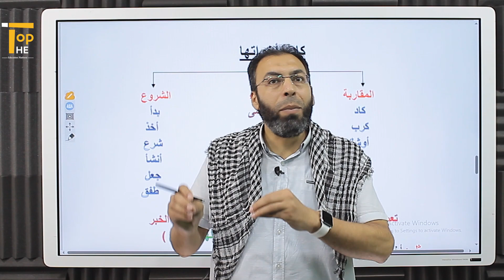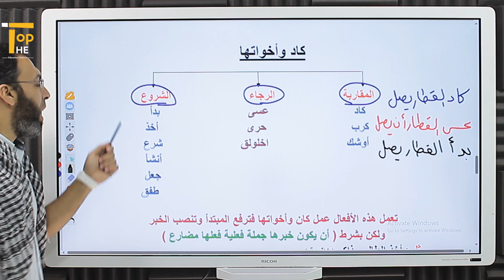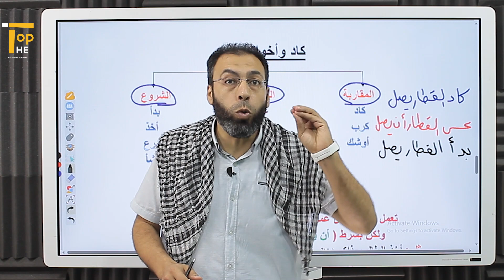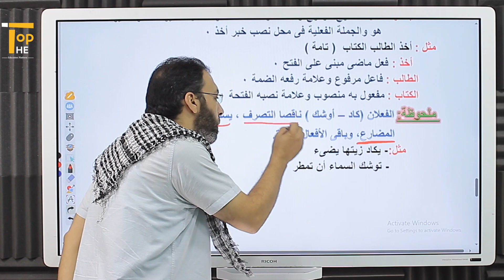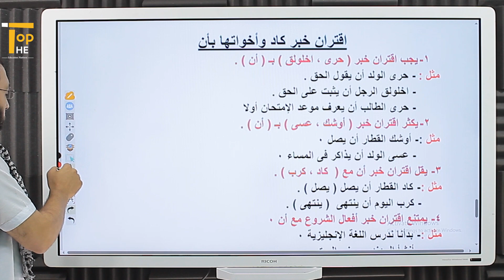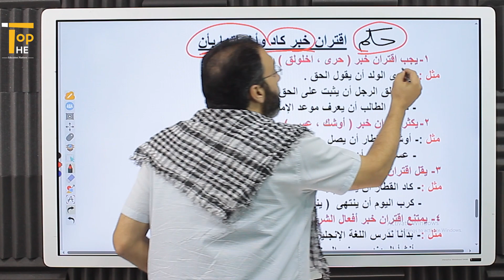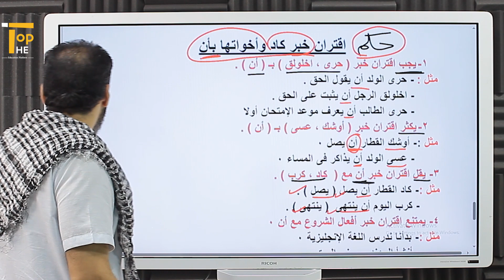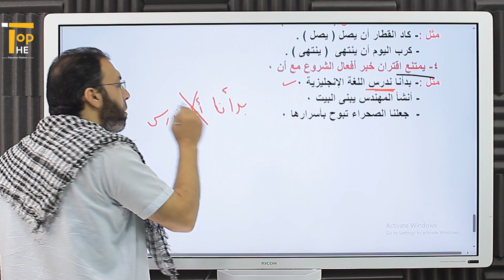شرح درس كاد واخوتها | نحو أولي ثانوي | أ / محمد مختار | منصة The Top التعليمية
شرح درس كاد واخواتها للصف الاول نحو اولى ثانوي الترم الأول
شرح النحو للصف الأول الثانوي ترم أول
عربى اولى ثانوي الترم الأول
الصف الأول الثانوي
اولى ثانوي شرح نحو أولى ثانوي
شرح نحو للصف الاول الثانوي
كاد واخواتها
شرح درس كاد وأخواتها
كاد التامة والناقصة افضل شرح نحو اولى ثانوي
تعريف أفعال المقاربة والرجاء والشروع
تأمل الجمل الآتية:
كادتِ الشمسُ تغيبُ.
عسى الضيقُ أن ينفرجَ.
كربَ الماءُ يجمُدُ.
أوشكَ المالُ أن ينفدَ.
    إذا تأملت هذه الجمل، فستلاحظ أنها جمل اسمية دخلت عليها أفعال (كاد – عسى – كرب – أوشك )، وعملت عمل كان وأخواتها، أي ترفع المبتدأ ويسمى اسمها، وتنصب الخبر ويسمى خبرها؛ ولهذا فهي أفعال ناقصة.
    أفعال المقاربة أو (كاد ) وأخواتها: هي أفعال ناقصة تدخل على الجملة الاسمية فترفع المبتدأ  ويسمى اسمها، وتنصب الخبر ويسمى خبرها ولابد أن يكون خبرها جملة فعلية فعلها مضارع.
ومتنساش .. !!
تتابعنا علي ...
وتشوفنا علي 🧑‍💻
وهتلاقينا علي 💢
متنساش تخش جروبنا علي
وتقدر تتواصل معنا علي رسايل 💌
ومتنساش تشوف قناة  💌
WhatsApp Chanel    ▶

منصة The Top التعليمية هي المنصة رقم 1 في مصر ☝️
 💥هدفنا توفير افضل بيئة تعليمية لطلاب الثانوية العامة بجميع مراحلها بأقل تكلفة مع دروس تفاعلية وامتحانات وبنك اسئله 💥الحضور والغياب عن طريق متابعتنا مده مشاهده الطالب للدرس بالثانيه وعليه متابعه الدرس كامل والاجابه علي الاختبار الالكتروني المرفق مع الدرس لكي يتمكن من متابعه الدرس الذي يليه 💯
 💥كل درس فالمنهج له الفيديو الخاص به والامتحان الالكتروني الخاص به💯
 💥 توفير جدول دراسي منظم لكل مرحله تعليميه💫 💥خطه دراسيه شامله👍
💥 بنك اسئله لكل ماده وامتحانات لكل درس وكل وحده👌 💥امتحانات شامله لكل ماده 👊
💥 الابلكيشن يعمل بنظام الاندرويد وios🙏
💥 امكانيه الدخول بالكمبيوتر او الابتوب عن طريق الويب سايت🤳
 💥والمزيد والمزيد من المزايا الرائعه ستكتشفها بنفسك❤